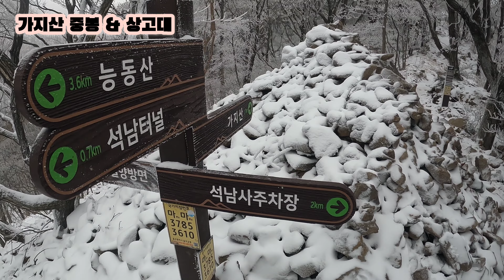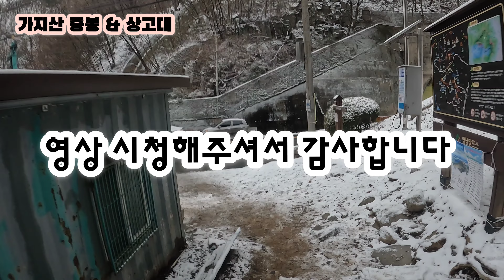영남알프스 가지산 중봉 대박 상고대.얼음꽃❄️❄️ 석남터널 에서 출발...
* 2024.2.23 영남알프스 가지산 중봉.
   영알에 또다시 눈이 내려네요..
   몇일비가 내리드니 어김없이 눈이내려
   왔습니다.

   영알에서 눈을 자주 볼수있어 너무 좋습니다.
   오후 2시 다되어 석남터널 도착후 산행시작
   초입부터 약하게 상고대가 보이기 시작
   중봉 정상 가까워질수록 점점더 좋아지는
   상고대..중봉정상 상고대는 말그대로
   대박이었습니다.

   짧게 너무 좋은 산행이었습니다.